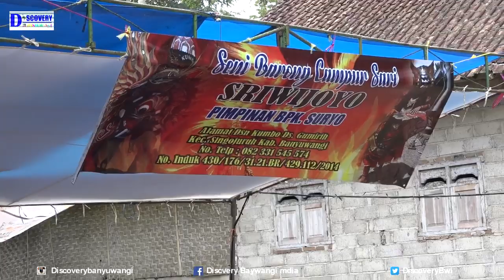Seni Barong Campusari Sriwijoyo Kumbo Gumirih Singojuruh Garuda Banyuwangi Nari di Bagorejo